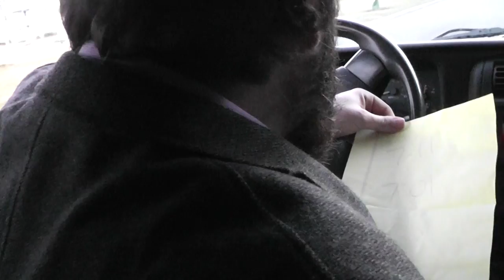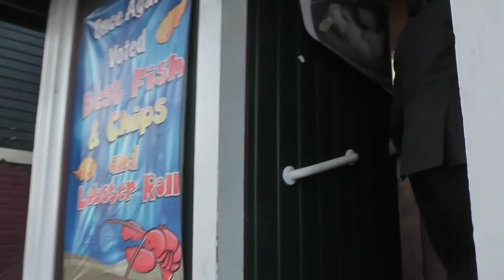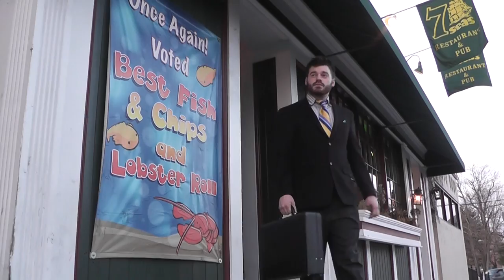The case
unfinished short movie that doesn't really make sense